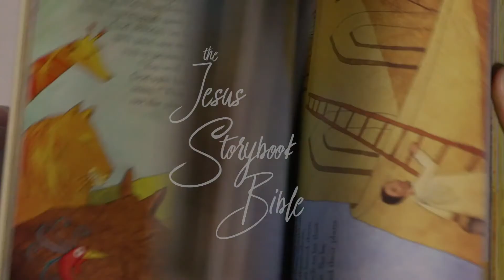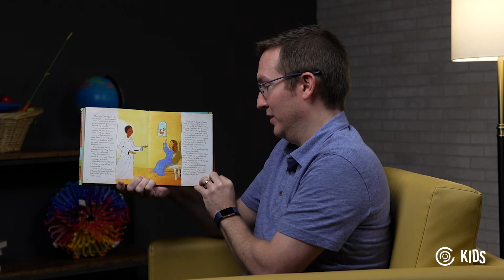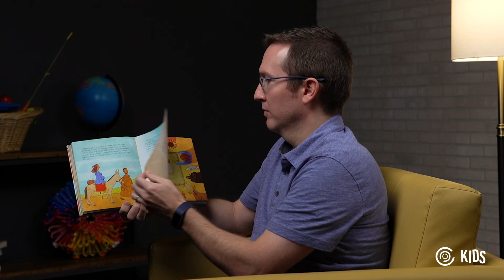Jesus Storybook Bible 22: He's Here!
The Jesus Storybook Bible
Written by Sally Lloyd-Jones and illustrated by Jago from Cornwall. Published in 2007 by Zonderkidz. Illustration used in thumbnail image illustrated by Jago.